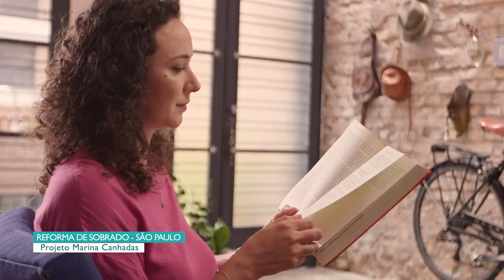Vídeo comemorativo do Dia do Arquiteto e Urbanista de 2021 (15 de Dezembro)